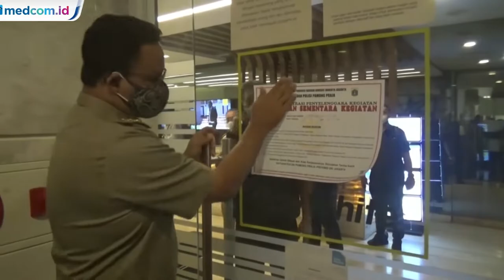Anies Marah Besar Temukan Kantor Nonesensial Masih kerja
Gubernur DKI Jakarta, Anies Baswedan murka saat menemukan ada perusahaan yang membandel tetap mempekerjakan karyawannya di kantor, padahal perusahaan tersebut diketahui bukan bergerak di bidang esensial dan kritikal sesuai ketentuan. Hal yang sama juga ditemukan saat Satpol PP dan petugas Polda Metro Jaya melakukan razia di kawasan jakarta pusat.

Perusahaan tersebut bergerak di bidang properti di DKI Jakarta.

Anies geram karena kantor itu masih saja nekat beroperasi, padahal bukan dari sektor esensial, ia juga menyoroti seorang wanita yang tengah hamil untuk tetap masuk bekerja.

Anies pun meminta kantor itu untuk ditutup dan memerintahkan seluruh pekerja untuk pulang. Anies menilai perusahaan tersebut egois karena tidak peduli dengan keselamatan orang lain.

Razia kantor sektor non esensial yang masih mempekerjakan pegawai juga terjadi di jalan Tanah Abang Satu, Gambir, Jakarta Pusat, Selasa siang (6/7)

Di lantai satu, lantai dua dan lantai tiga, petugas mendapati karyawan sibuk bekerja dengan kapasitas lebih dari 50 persen. Didapati juga karyawan yang sedang hamil tua dan dua orang pekerja lansia.

Setelah memberikan himbauan agar para karyawan membubarkan diri dan pulang ke rumah petugas kemudian menyegel kantor yang bergerak di bidang pengelolaan fasilitas gedung itu hingga 20 Juli mendatang